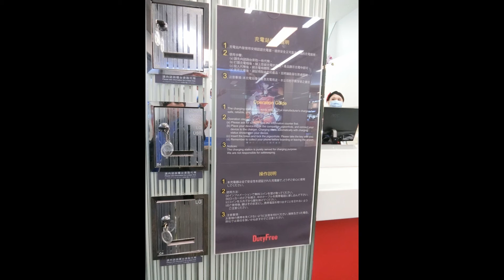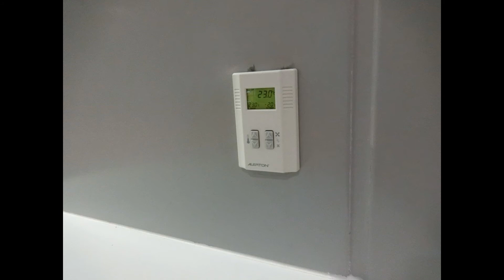TAIWAN TAOYUAN INTERNATIONAL AIRPORT (TERMINAL 2) 台湾桃园国际机场第二航厦, 台灣桃園國際機場第二航廈